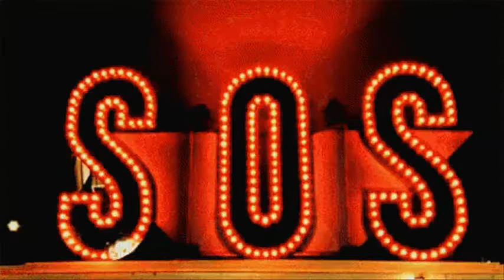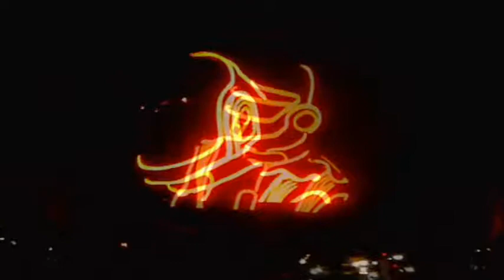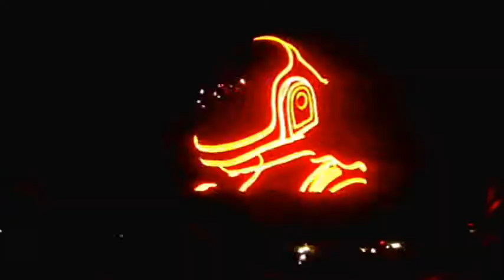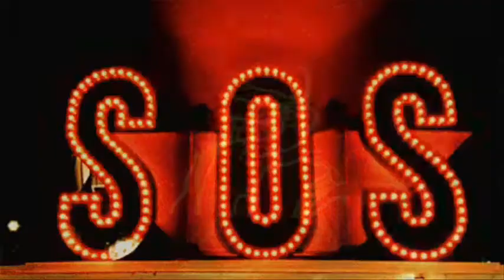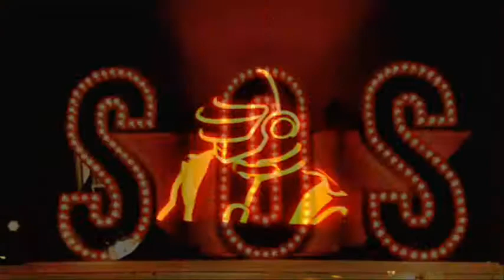I SEE THE TRIGER MOVING BY GIL COLLECTION 2